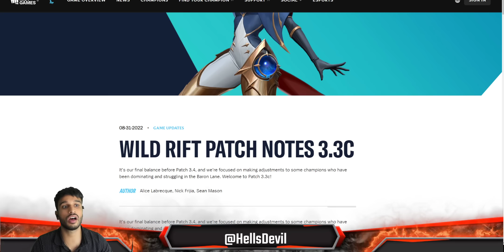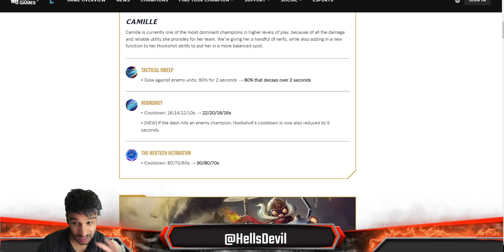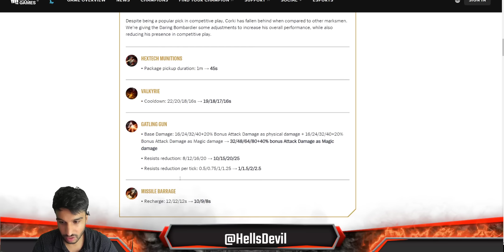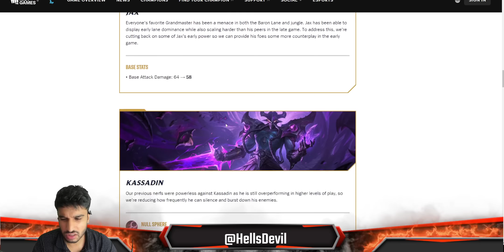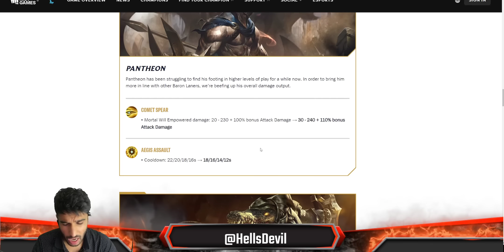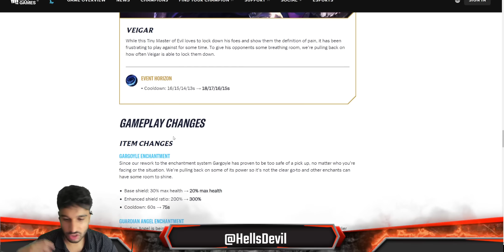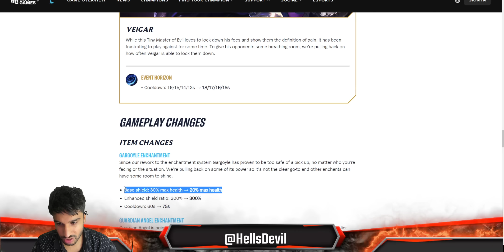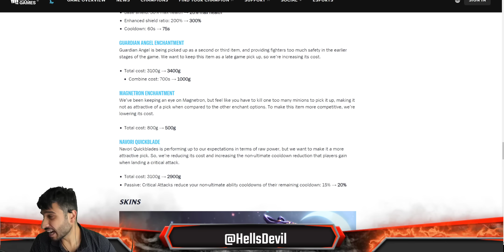WILD RIFT | NEW 3.3C UPDATE Patch Notes | HUGE NERFS AND BUFFS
Wild Rift Patch 3.3C Patch Notes